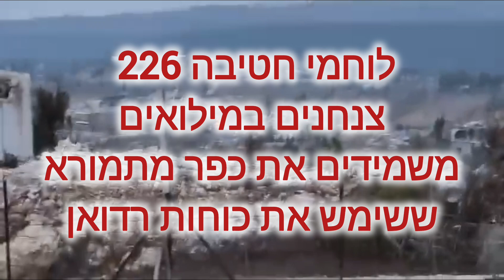לוחמי חטיבה 226 צנחנים במילואים משמידים את כפר מתמורא ששימש את כוחות רדואן לפשיטה על ישראל 🇮🇱